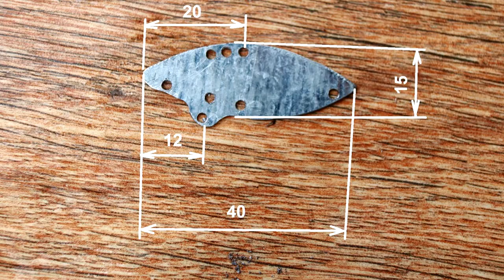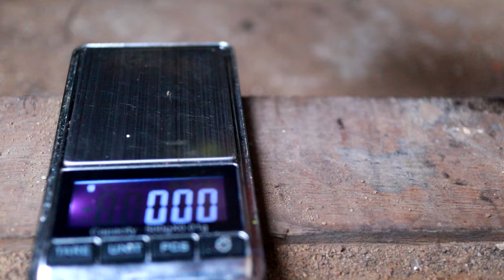How to make a cicada for fishing in a simple way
Today we will make a cicada for fishing with our own hands from scrap materials at home